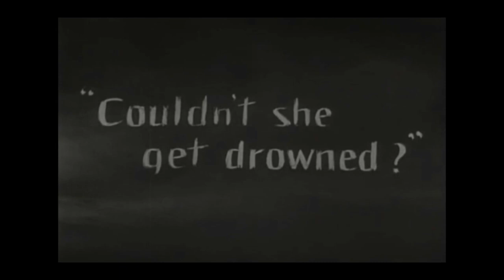Aurora (1927) - Trailer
Trailer di Auroradi Friedrick Wilhelm Murnau (1927)